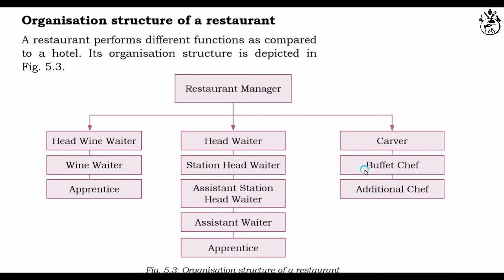Organisation structure of a restaurant